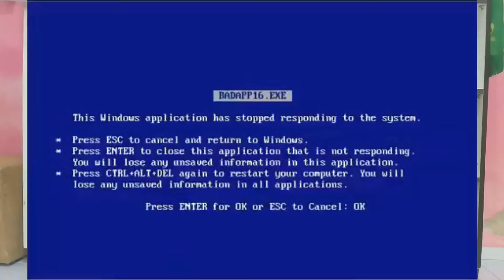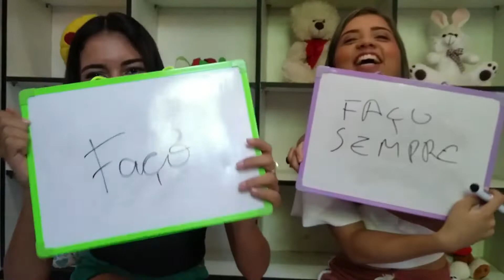MELHORES MOMENTOS | Mundo Dara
Oii pessoaal!!
 Nesse vídeo mostramos aqueles momentos maravilhosos do canal, pra vocês nos conhecerem melhor em poucos minutinhos!!